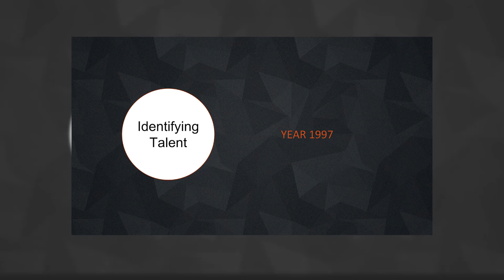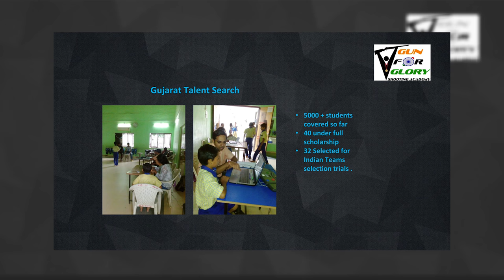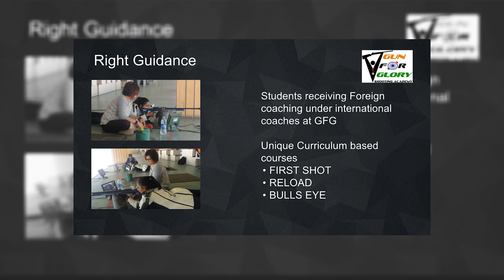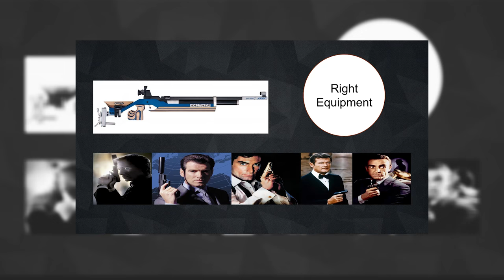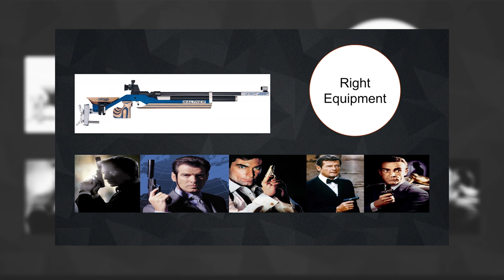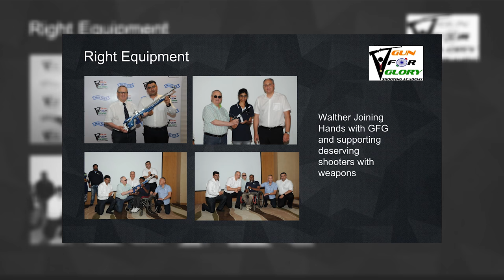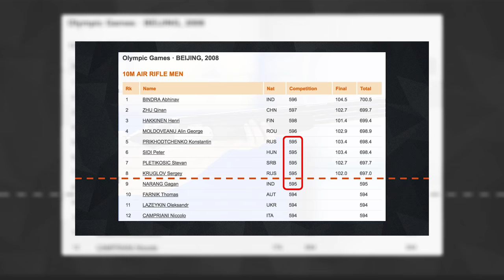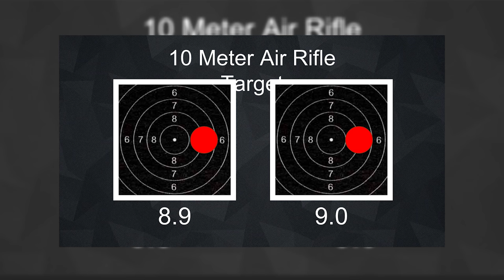Gunning For Glory | Gagan Narang | TEDxHyderabad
A Padmashree and Khel Ratna awardee, Bronze Medalist - London olympic games 2012, Gagan Narang runs the one of its kind ' GunForGlory Shooting Academy' with 15 branches across the country. Join us to hear an Olympian when the entire country is celebrating the success at the recent Olympic games in Rio.